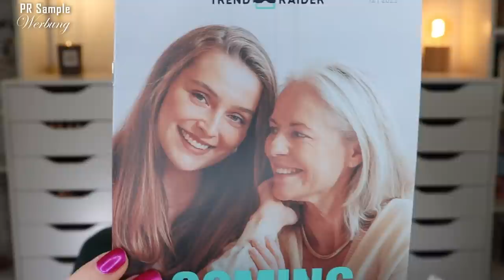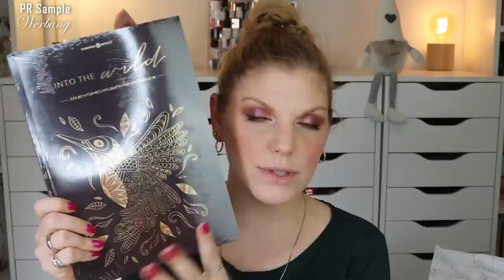Trendraider Box Dezember 2022 | Coming Home | Unboxing & Verlosung | Claudis Welt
Im dezember kommt sie mit dem Motto "Coming Home" - es geht Richtung Weihnachten :)
Das begleitet die Box mit tollen Beautyprodukten, Haushalts- & Lifestyleprodukten, sowie allerlei Köstlichkeiten.

00:00 Generelle Infos zur TrendRaider Box
04:08 Das Motto und das Heftchen
06:06 Spoiler für Januar
07:45 no planet b Cremedusche
08:42 Bumme Cashew Drink
10:03 Teekampagne Bio-Schwarztee
11:10 The Organic Company Spültuch
11:42 Junglück Handcreme Intensiv
13:05 Bauck Hof Bio Veggie Mix
13:34 Bett'r Peanut-Butter Cups
14:05 Karl Karlo Date Bites
14:50 Bach Unterstützendes Nacht-Spray
15:33 Pure Raw Chlorella Pulver
17:52 Lebenskompass Malbuch
19:10 Goodie
19:42 Mein Fazit

♡ Schreibe mir einen lieben Kommentar unter dieses Video mit HOME

Liebe Grüße
Claudi